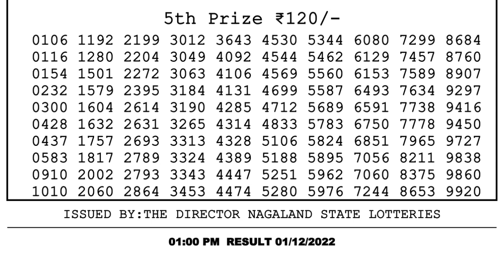Dear Lottery Sambad 1pm today 01.12.22 Nagaland State Lottery Result